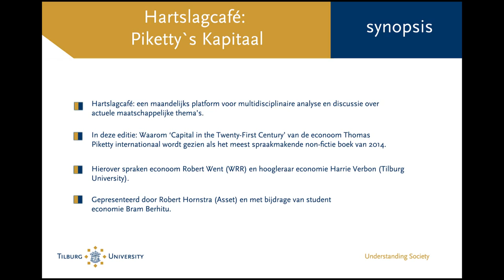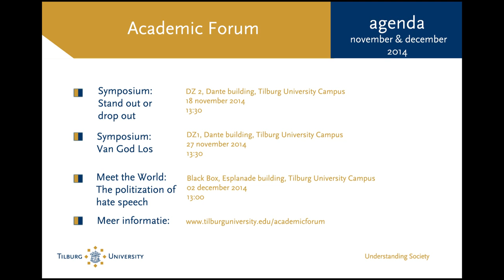Hartslagcafé - Piketty`s Kapitaal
‘Capital in the Twenty-First Century’ van de Franse econoom Thomas Piketty is internationaal het meest spraakmakende non-fictie boek van 2014. Nu de Nederlandse vertaling in de winkel ligt, gaan twee topeconomen ons vertellen waarom iedereen dit boek zou moeten lezen. De grote vraag hierbij is: Hoe moeten we omgaan met inkomensongelijkheid?